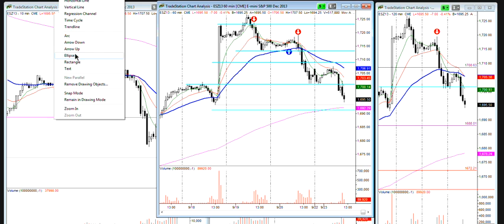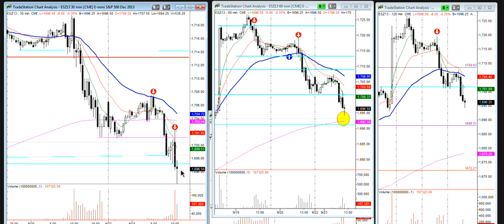MARKETwizardz Trading Room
Launch zone being re-tested...